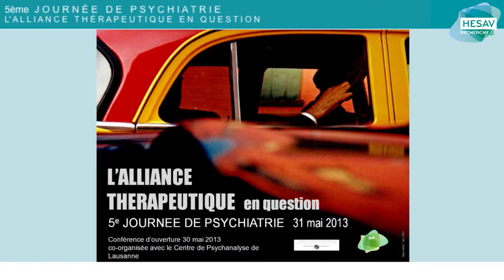"Fonctionnements limites et limites du lien thérapeutique", suivi de la discussion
Monsieur Vincent Estellon, Psychologue clinicien, Maître de conférence à l'Université René Descartes (Paris 5)

Discussion introduite par Monsieur Nicolas de Coulon, Psychanalyste, Membre de la SSPsa, Lausanne